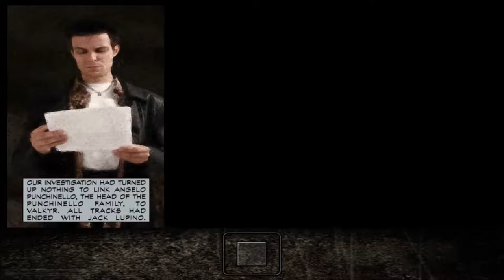Let's Play Max Payne | # 005 - Dreckige Junkies | FullHD60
"Max Payne"
Third-Person Shooter von Remedy/Rockstar Games (2001).

Der New Yorker Detektiv Max Payne findet eines Tages sein Haus in einem verwüsteten Zustand auf. Möbel und Schränke wurden verschoben und und ausgeräumt alles hätten Einbrecher nach etwas bestimmten gesucht. An einer Wand wurde eine Spritze mit einem V drum herum aufgemalt. Nach dem Anruf einer mysteriösen Person merkt Max das etwas faul ist. Max kommt leider zu spät, seine Frau und sein Kind wurden von den Einbrechern gekillt. In den nächsten 3 Jahren widmet sich Max der Arbeit als Polizist. Ihm gelingt es herauszufinden das der tot seiner Familie mit der neuen Droge "V" in Verbindung steht. Der gezeichnete Max versucht nun auf eigene Faust herauszufinden was seiner Familie das Leben gekostet hat und sucht zudem Vergeltung. Seinen Weg pflastert er mit Leichen...